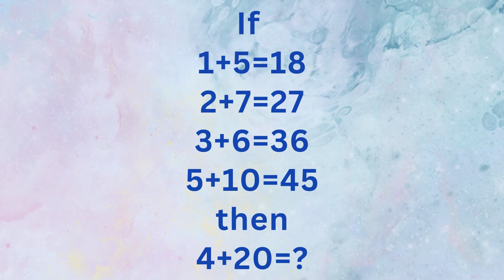Maths Puzzle#1 - Can you solve this maths riddle: if 1+5=18 then 4+20=??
Get ready to challenge your mind with the ultimate math's tricks and puzzles! Test your critical thinking skills and logical reasoning as you move matchsticks to fix equations. Can you make the equation correct and solve the puzzle? Dive into the world of brain games and brainteasers with this exciting math's riddle. Let's turn the wrong equation into the right one with some clever math tricks and lateral thinking. Get ready for a mind-bending experience filled with games, riddles, and optical illusions. Are you up for the challenge?